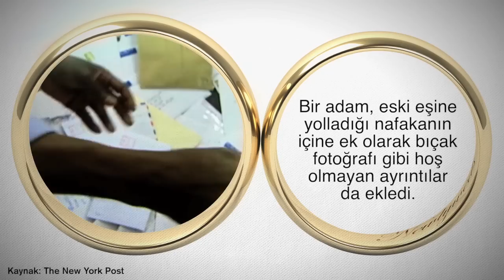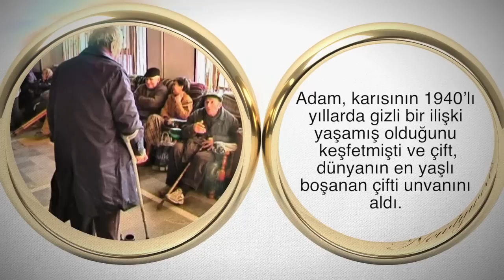En Garip 10 Boşanma Davası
Evlilikler cehennem azabı verebilir ama bu 10 garip boşanma davası, şeytanın ayrıntıda gizli olduğunu ortaya koyuyor.